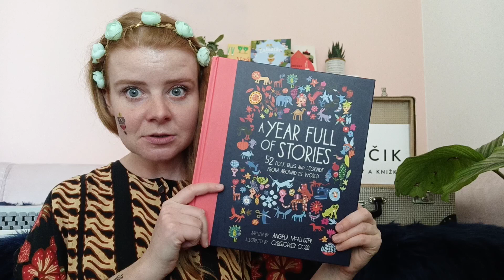Žabí princ po anglicky / Frog prince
Čítame rozprávku, ktorú všetci dobre poznáte. Preto ju určite dobre navnímate aj v angličtine! Žabí princ je prvá zo série čítaní, ktoré sme si pre vás prichystali.

Z magickej knižky: A YEAR FULL OF STORIES: Folk tales and legends from around the world.